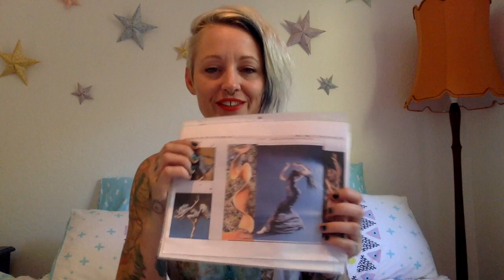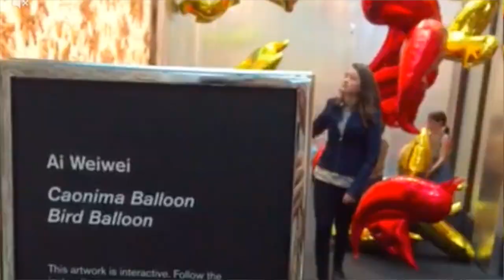I Heart Melbourne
Before heading to Sky High at Mt Dandenong to compete in the Australian Chainsaw Carving Championship, I've been bumming around Melbourne for a few days. This city is so cool, artistic and full of life. Let me tell you about it...